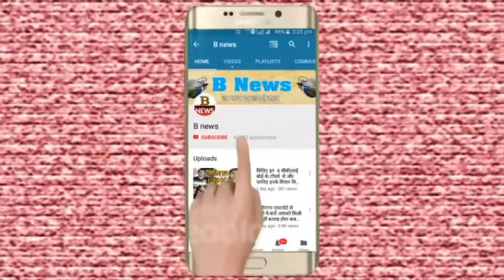बहराइच में बच्चे बना रहे हैं मास्क अंतरराष्ट्रीय खिलाड़ी देखें इनकी जज्बा को